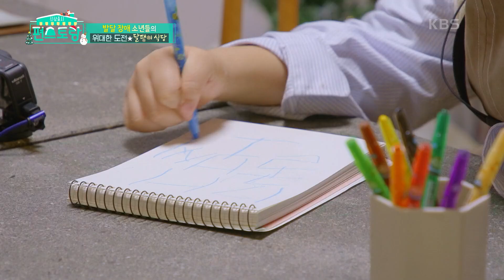오윤아 “너무 놀랐어요” 친구 영우 위해 서빙하는 민이! 달팽이식당의 기적 [신상출시 편스토랑/Fun-Staurant] | KBS 211224 방송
오윤아 “너무 놀랐어요” 친구 영우 위해 서빙하는 민이! 달팽이식당의 기적